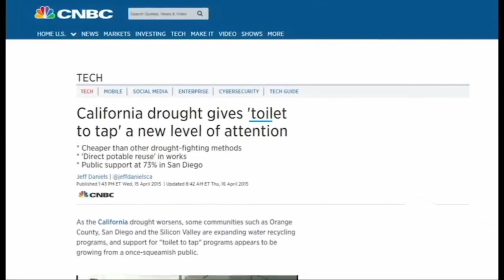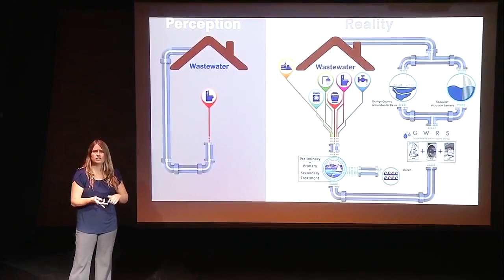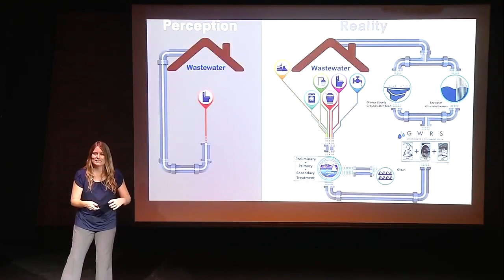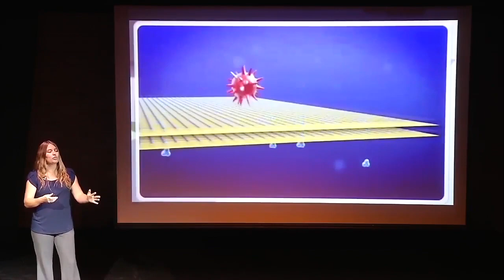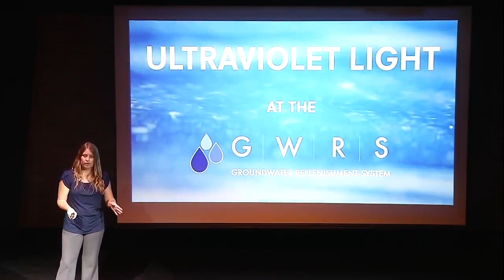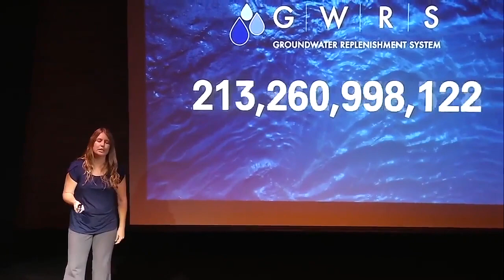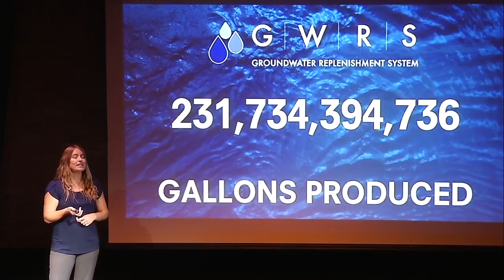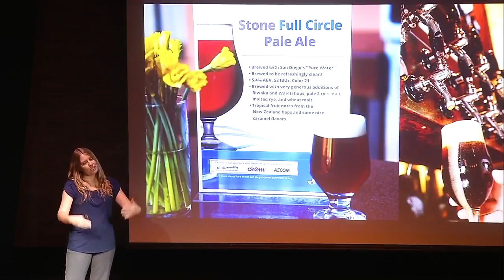Turning Waste Water Into Drinking Water | Sandy Scott-Roberts | TEDxBakersfield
Sandy Scott-Roberts is a professional engineer (P.E.) and has an MS degree in civil engineering from Cal Poly, San Luis Obispo, and has 15 years of experience managing large drinking water improvement projects in Southern California.

Learn how the Orange County Water District's innovative Water Solution is turning waste water into drinking water. Sandy will speak on the Orange County Water District's innovative Water Solution turning waste water into drinking water. This talk was given at a TEDx event using the TED conference format but independently organized by a local community.